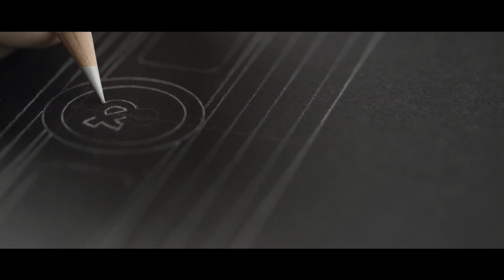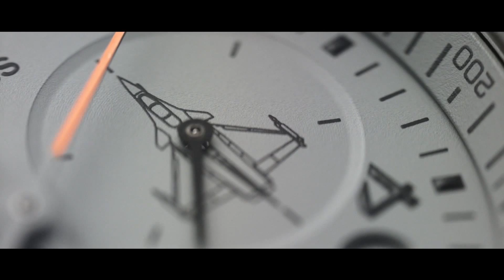BR 03 Rafale Bell Ross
Un avión excelente, es un avión que vuela bien, le gustaba decir a Marcel Dassault. Bell & Ross retoma esta frase, y aplica la filosofía según la cual, un objeto, por muy sofisticado que sea, nunca luce tan hermoso como cuando cumple a la perfección su vocación principal. Con el BR 03-94 Rafale, Bell & Ross rinde homenaje a un avión excepcional al crear un modelo que se le parece.